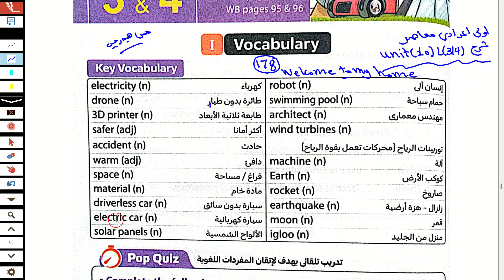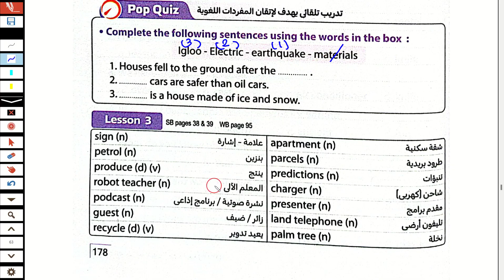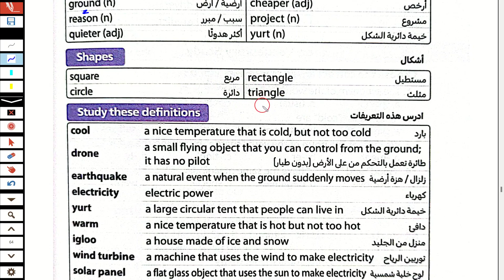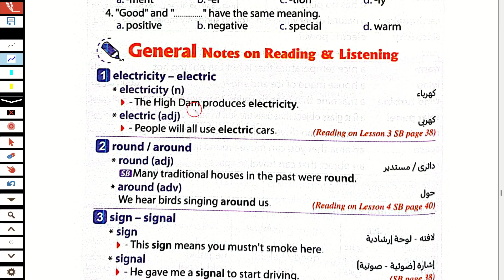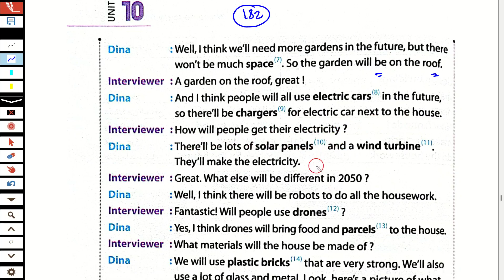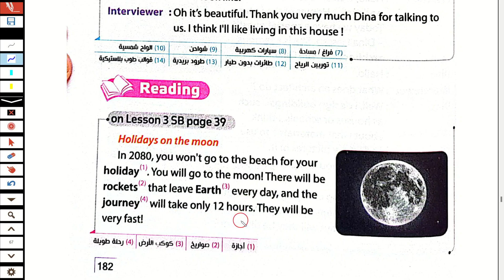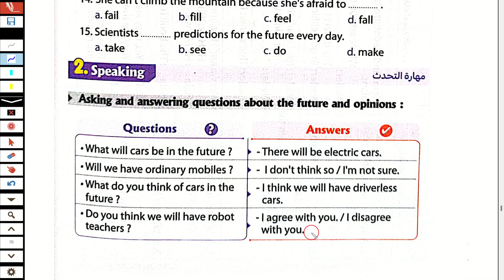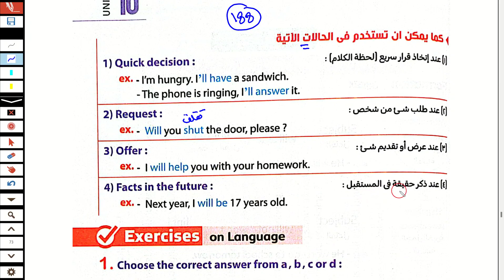حل كتاب المعاصر انجليزي اولى اعدادي ترم ثاني 2024 الوحدة العاشرة Welcome to my home درس 3/4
حل كتاب المعاصر انجليزي للصف الاول الاعدادي الترم الثاني 2024
انجليزي الصف الاول الاعدادي الترم الثاني 2024
انجليزى الصف الاول الاعدادي  الترم الثاني 2024
الصف الاول الاعدادي انجليزي 2024

انجليزي اولى اعدادي ترم ثاني 2024
حل كتاب المعاصر اولى اعدادي  ترم ثاني
كتاب المعاصر للصف الاول الاعدادي الترم الثاني 2024
انجليزي انجليزي اولى اعدادي  الترم الثاني
حل كتاب المعاصر انجليزي للصف الاول الاعدادي  الترم الثاني2024
انجليزي الصف الاول الاعدادي ترم ثاني 2024
انجليزي الصف الاول الاعدادي  الترم الثاني2024
حل كتاب المعاصر اولى اعدادي ترم ثاني 2024
حل تدريبات كتاب المعاصر انجليزي للصف الاول الاعدادي الترم الثاني 2024
لغة انجليزية للصف الاول الاعدادي الترم الثاني 2024
حل كتاب المعاصر انجليزى للصف الاول الاعدادي الوحدة العاشرة الدرس الثالث والرابع  الترم الثاني 2024
انجليزي اولى اعدادي  الترم الثاني2024
الصف الاول الاعدادي انجليزي الترم الاول الوحدة العاشرة ينت 10